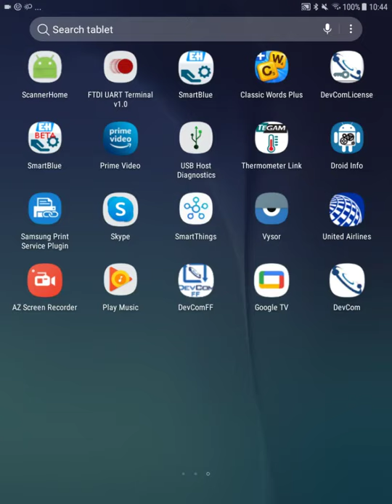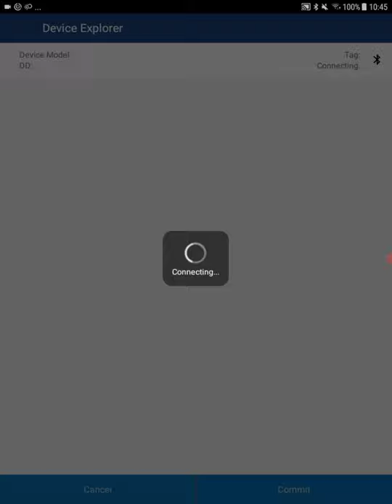DevComDroid Connect to HM-BLE Modem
The process to connect DevComDroid to the HM-BLE HART Modem.